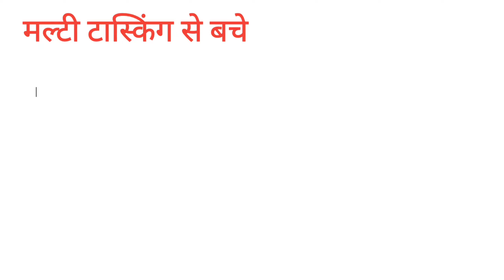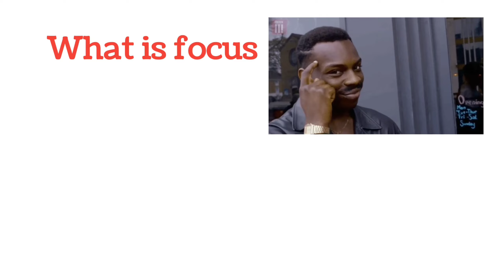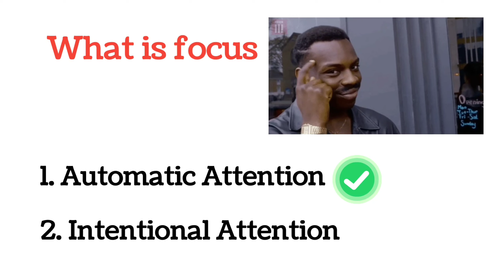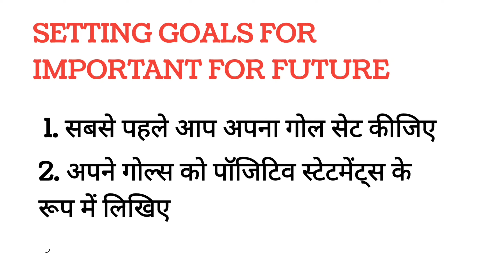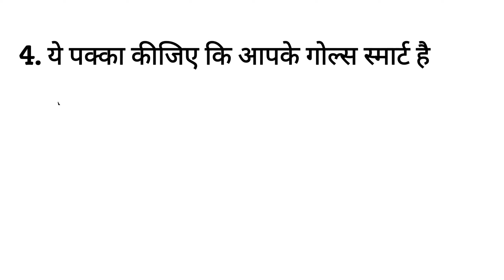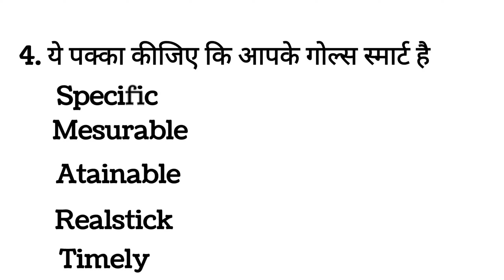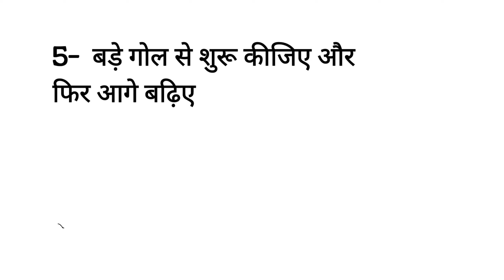Laser Sharp Focus, Book review and summary in Hindii, LIFE LESSONS BY GURUJI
नमस्कार साथियों, आपका स्वागत है life Lessons के मध्यम से अपने जीवन को सफल और सुगम बनाने वाले अपने अभियान में।

हम सभी जानते है कि कंसंट्रेशन और फोकस हमारे लक्ष्य प्राप्ति के लिए कितना महत्व पूर्ण है। कंसंट्रेशन या  फोकस आसानी से नहीं मिलती  लेकिन अच्छे अभ्यास से लंबे समय के लिए लेजर शार्प फोकस पाया जा सकता है। साथियों हमारा आज का विषय भी Laser Sharp Focus है. यह पुस्तक joanna just द्वारा।लिखी गई है।  तो चलिए आज की चर्चा प्रारंभ करते है।

आज के समय में मल्टी टास्किंग को ज्यादा महत्व दिया जा रहा है। इसमें लोग एक ही समय में कई काम कर रहे होते है जैसे फोन पर दोस्त से  बात करते करते कंप्यूटर पर ऑफिस का  काम करना।  लेकिन मल्टी टास्किंग से हमारा फॉक्स बिगड़ जाता है। हमारे समय का 40% भाग सिर्फ मल्टी टास्किंग में एक टास्क से दूसरे टास्क में सिफ्ट होने में खतम हो जाता है। इस लॉस को रोकने की जरूरत है।

इस लॉस को रोकने लिए एक समय पर एक काम पर फोकस करना चाहिए। या आप मेरा तरीका अपना सकते है जिसमे तरह काम को 2 भागो में बाटा जाता है। एक इंपोर्टेंट काम और दूसरा टेंपरेरी काम। दोनों काम को एक साथ करे। लेकिन Important काम पर फोकस करे और साथ में टेंपररी काम भी करते रहे। जैसे डायरी लिखते समय tv पर न्यूज देखना। इसमें इंपोर्टेंट काम डायरी लिखना है।तो पूरा फोकस हम डायरी लिखने पर लगाएंगे। Tv की news बस ऐसे ही सुन लेंगे।

What is FOCUS - जीवन में सफलता पाने के लिए फोकस करना बहुत जरूरी है। लेकिन फोकस करना मुस्किल है क्योंकि इसमें किसी चीज पर बहुत लंबे समय तक ध्यान लगाना होता है। यह सब पर एक जैसा काम नही करता है। अर्थात फोकस करने के लिए आपको हर दिन सीखने और उसे सुधारने की जरूरत है। फोकस 2 तरह के होते है
Automatic Attention
Intentional Attention

ABOUT CHANNEL
अपने जीवन यात्रा के हर पड़ाव पर मनुष्य का अर्जित ज्ञान ही उसका मार्गदर्शक बनता है। ज्ञान को अर्जित करने मे माता पिता और गुरु के अतिरिक्त पुस्तके महत्वपूर्ण भूमिका निभाती हैं। अच्छी पुस्तके बहुत बड़ी होती है जिन्हे पढ़ने मे बहुत समय लग जाता है। जबकि किसी पुस्तक को आत्मसात करने के लिए पुस्तक को कई बार पढ़ना चाहिए जो कि वर्तमान समय के व्यस्त जीवन मे समय बहुत बड़ी समस्या है, LIFE LESSONS, पुस्तक की जगह तो नही ले सकते, क्योकि पुस्तक मे लेखक ने विषय वस्तु की विस्तृत व्याख्या की होती है।  लेकिन जब समस्या हो तो उसके उपाय खोजने ही पड़ते है। हमने बहुत ही कम शब्दो पुस्तक के संदेश को समाहित करने का प्रयास किया है।
पहले यह माना जाता था कि महिलाएं सिर्फ घरेलू काम कर सकती है। लेकिन बदलते दौर में महिलाओ ने भी अपने आप को बदला है। और आज हर फील्ड में महिलाएं पुरुषों के साथ कदम से कदम मिलाकर आगे बढ़ रही है।

इसी तरह इन्वेस्टिंग के फील्ड में भी महिलाएं पुरुषों से कम नहीं है यहां तक कि कई बेसिक गुण उन्हे इस फील्ड में पुरुषों से आगे रखते है।

जैसे पैसो के मामले में उनका हिसाब किताब सबसे बेहतर होता है। महिलाएं पैसों को लेकर ज्यादा सिक्योरिटी ओरिएंटेड होती है। महिलाएं पैसों को।बहुत संभाल कर रखती है और कब खर्च करना है और कितना खर्च करना है ये महिलाओ से बेहतर कोई नहीं जानता। हर छोटी से छोटी बात की जानकारी रखना इन्हे बखूबी आता है। इसीलिए पुरुष की तुलना में महिला निवेश करने से पहले ज्यादा विचार करती है। महिलाओ में बहुत धैर्य होता है इसीलिए उनका इन्वेस्टमेंट लॉन्ग टर्म का होता है। जब से न्यूक्लियर फैमिली का चलन शुरू हुआ है तब से महिलाएं ज्यादा निवेश करने लगी है। आज के दौर में महिलाओ को निवेश करना बहुत जरूरी हो गया है इसकी सात वजह है

जीवन के महत्त्वपूर्ण विषयों पर LIFE LESSONS को पढ़ने के लिए आप हमारे ब्लॉग पर विजिट कर सकते है -

audiobook,audiobooks,free,smart,full audiobook,Ken lasersharpfocus, Money,digital,ebook,books,book, mentalbook